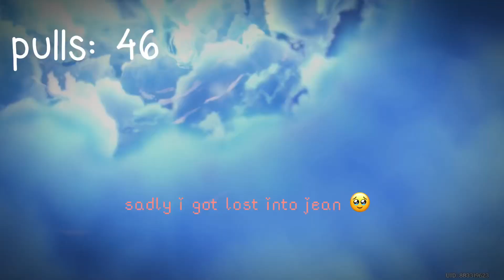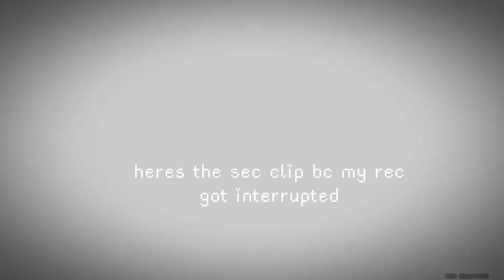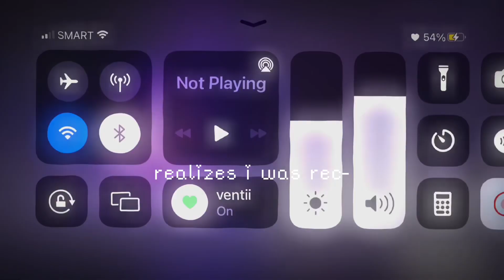noob to pro in genshin impact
｡ﾟﾟ･｡･ﾟﾟ｡
ﾟ。• 𝚘𝚙𝚎𝚗 𝚖𝚎 • ~
　ﾟ･｡･ﾟ

. ִ࣪𖤐 - heyy! its me bxllsie, i make genshin and roblox videos and shorts. i personally upload vids every weekend and also shorts sometime.

𓂃 ࣪˖ ִֶָ𐀔 sᴏᴄɪᴀʟs 𓂃 ࣪˖ ִֶָ𐀔

ᴛɪᴋᴛᴏᴋ ⋆ ˚｡⋆ - luhvingarchonventii

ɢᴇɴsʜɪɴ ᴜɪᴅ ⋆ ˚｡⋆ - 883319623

sᴘᴏᴛɪғʏ ⋆ ˚｡⋆ - bxllsie

ʀᴏʙʟᴏx ⋆ ˚｡⋆ - luhvingventii

lol i was lazy doing the desc